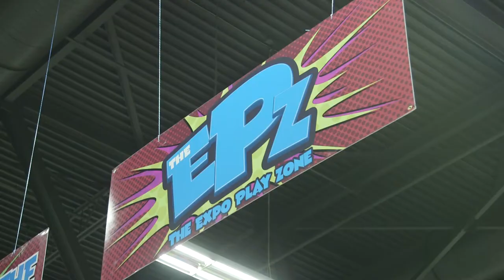Saskatoon Comic & Entertainmtn Expo 2017 Family Pass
Gaming, play zone & kids programming, The SaskExpo is THE place for family fun! Family passes start at $50